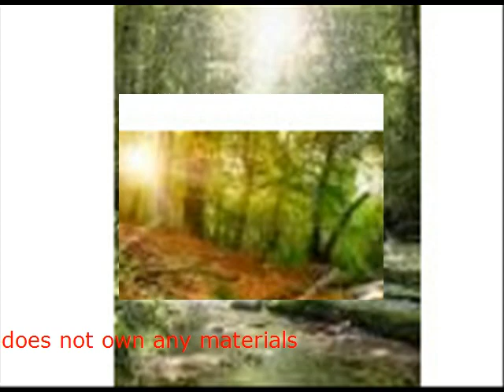Across The Creek The woods look warm and inviting The sun streams through the trees and shines th